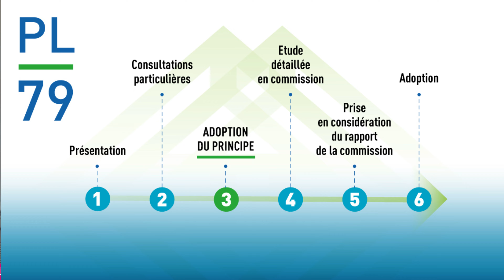ماذا سيتغير في برنامج الهجرة إلى كيبيك PEQ بالنسبة للطلبة الأجانب